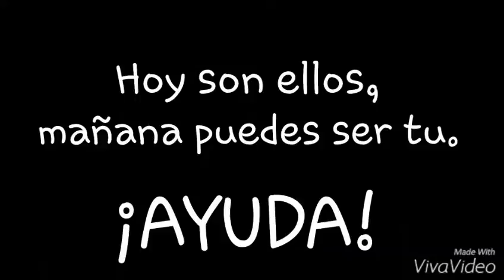El despilfarro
Si compartiéramos tendríamos para todos (Productora ATANEA).